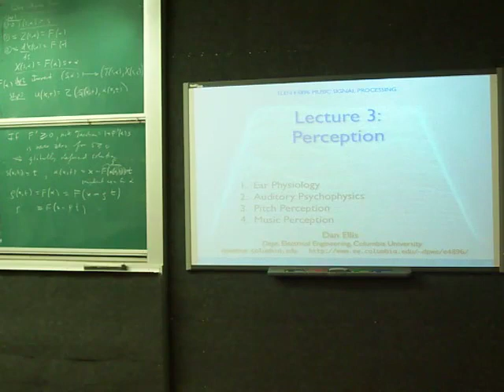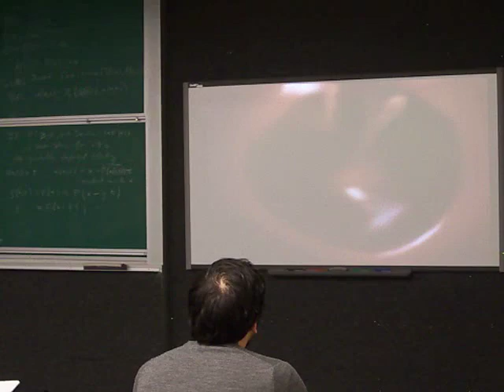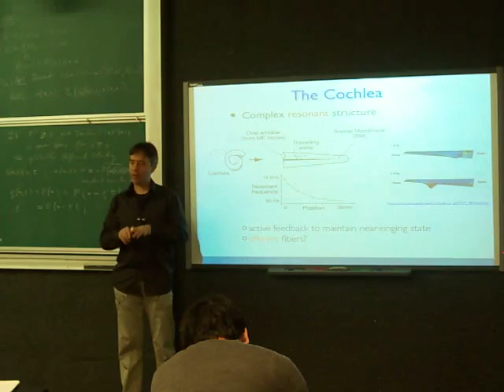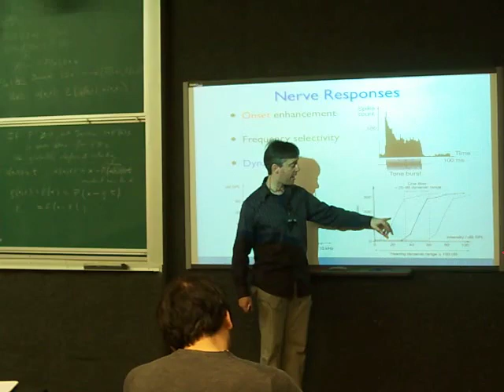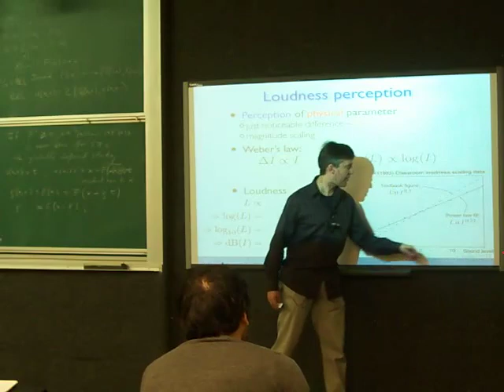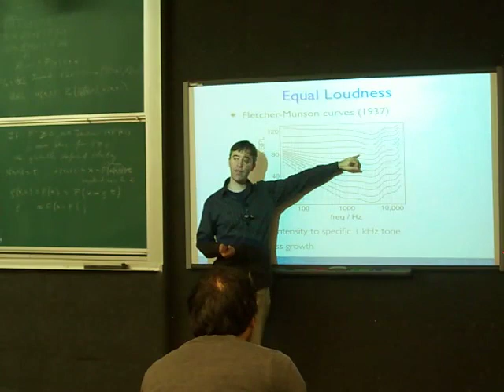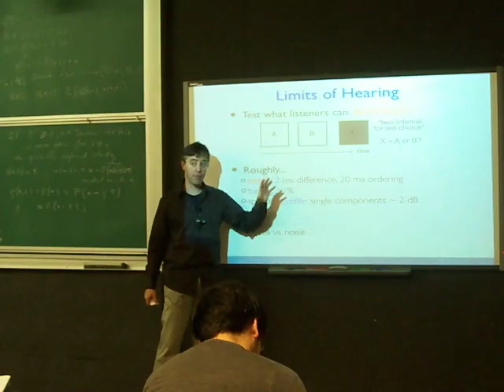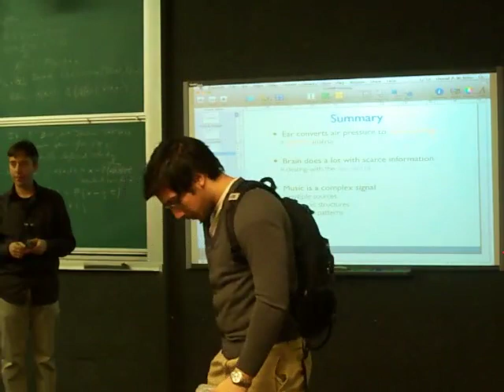E4896 - L3 Perception - Music Signal Processing - Dan Ellis (2011)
E4896 Music Signal Processing by Dan Ellis
L3 Perception

Recorded at Columbia University 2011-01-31

I uploaded this videos for Historical Reasons.

Dan Ellis is the owner of this Material.